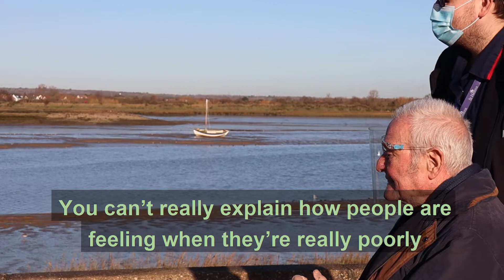St Helena Hospice stories: Harry built a boat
A wish came true for one of our patients; Harry had built a fantastic model boat and he really wanted to test it out on the water, so his Hospice in the Home nurse and our specialist therapies assistant picked him up and it was off to the boating lake!